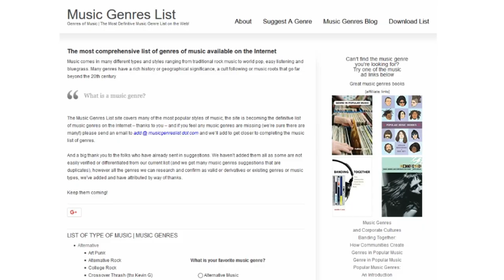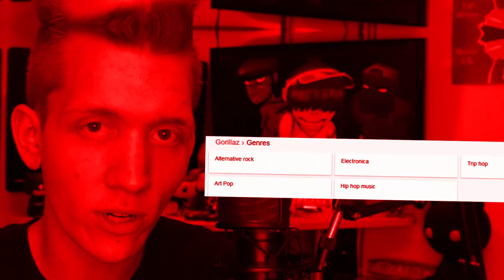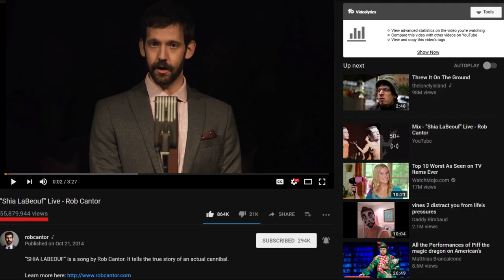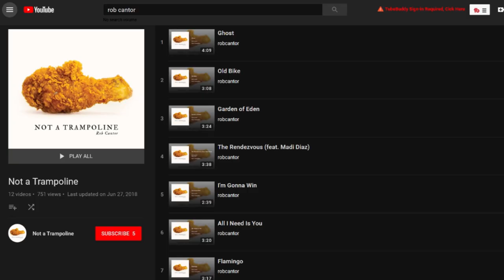Music Artists ARE Genres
I want to portray the concept that is: certain music artists being their own genre and/or not conforming to a set in stone genre. These artists include, but are not limited to: Arctic Monkeys, Gorillaz, Tally Hall, Rob Cantor, Kyd The Band, and Twenty One Pilots. Don't worry, there are jokes to keep the video interesting lel.